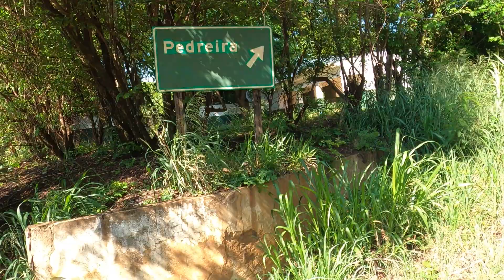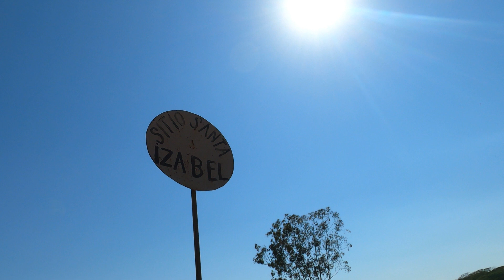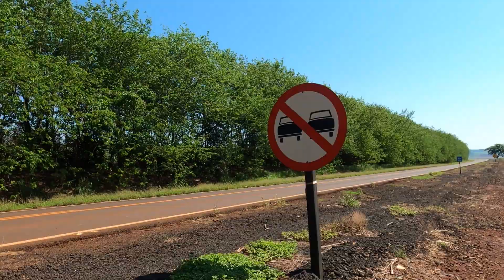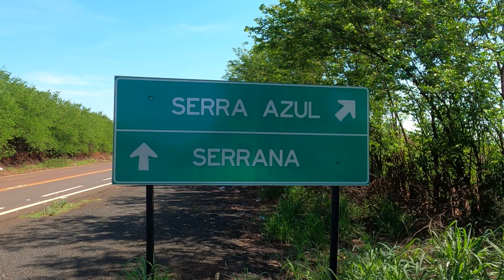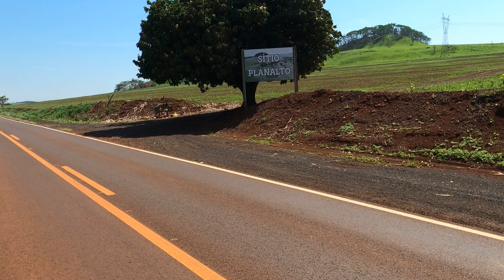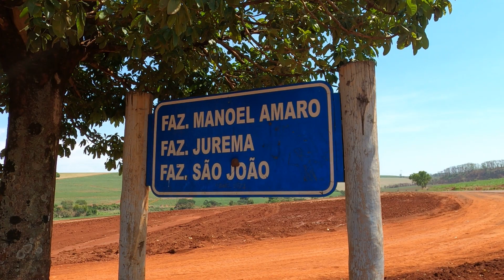#215 Viagem a Pé - Cravinhos / Serrana - EP. 2/3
VIVA A LIBERDADE! -  ENCONTROS NO CAMINHO